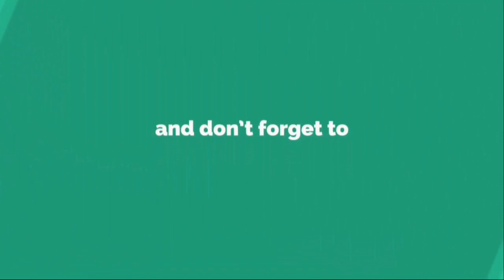DIY How To Make a Origami Tulip Flower !! How to make some beautiful Easy paper Flowers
DIY How to make some beautiful Origami Easy paper Flowers !! পেপার দিয়ে অসাধারন টিউলিপ ফুল তৈরি ।।

In this video ill show you how to make some beautiful Origami Easy paper Flowers!! Paper Craft Ideas that can be used as wall decor and a fun making toy for your kids.
Origami Easy paper Flowers!! Paper Craft Ideas is easy to make, and can turn your home more beautiful.

Like our Origami Easy paper Flowers  video
Thank yo so much for watch Origami Easy paper flower